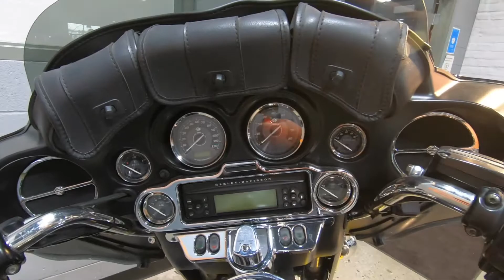2013 HARLEY-DAVIDSON ELECTRA GLIDE ULTRA LIMITED - Used Motorcycle For Sale - Columbus, OH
Please visit Farrow East Harley-Davidson to view this Used Two-Tone Midnight Pearl / Brilliant Silver Pearl 2013 HARLEY-DAVIDSON ELECTRA GLIDE ULTRA LIMITED for sale near Columbus, Ohio.

Stock #: PAE1334

Description:
2013 HARLEY-DAVIDSON ELECTRA GLIDE ULTRA LIMITED
The Electra Glide® Ultra Limited provides the next step for those looking to stand out and upgrade their ride. Redefining "fully-loaded," the Electra Glide Ultra Limited boasts the large, 1690 cc Twin Cam 103™ engine, anti-lock brakes, electronic cruise control, Smart Security System, unique two-tone paint schemes, premium Tour-Pak® luggage rack, premium, plush removable luggage liners and heated hand grips as standard features. The innovative Harley-Davidson® Touring chassis is based on a single-spar, rigid backbone frame and a stout swingarm developed to withstand the demands of long-haul touring riders and today's powerful engines.

A highlight of each 110th Anniversary Edition model are solid bronze fuel tank badges, plated in black nickel and then distressed to highlight the bronze. A bright gold-tone Bar and Shield cloisonné is inserted in the main body of the "single wing" badge while each motorcycle will carry other model-specific anniversary badging, trim and a serialization badge.

About Us:
We have new and used Harleys® for sale, including all of your favorite H-D® motorcycle models such as the Road King®, Sportster®, Dyna®, V-Rod® and other touring and cruising bikes. We also have all of the parts you need for that sweet ride of yours, or we can help to keep it on the road with our service department. We carry a large variety of MotorClothes® apparel and accessories so stop by our East Columbus, Ohio, Downtown location, or our North location in Sunbury, or give us a call with any questions or concerns you may have. We look forward to hearing from you!